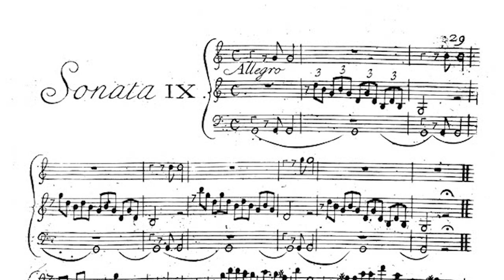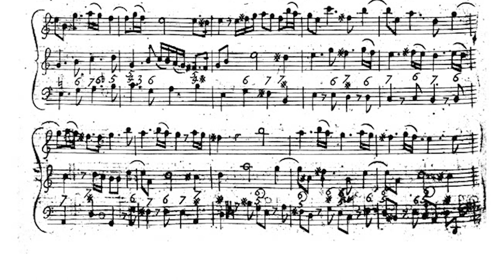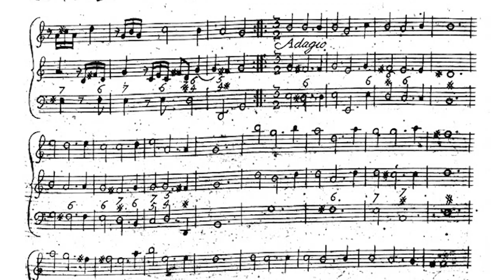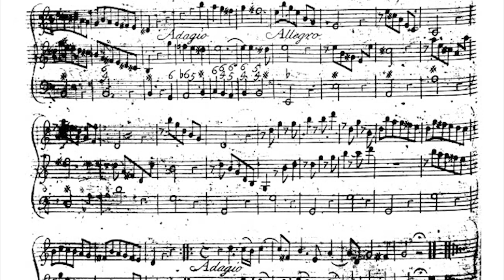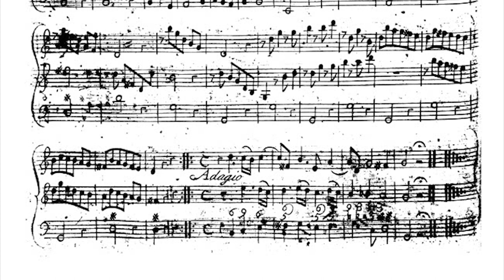Corelli 12 Trio Sonatas, Op 1 Sonata IX in G major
I. Allegro 0:11
II. Adagio 0:50
III. Allegro 1:49
IIII. Adagio 3:16
IIIII. Allegro 4:57